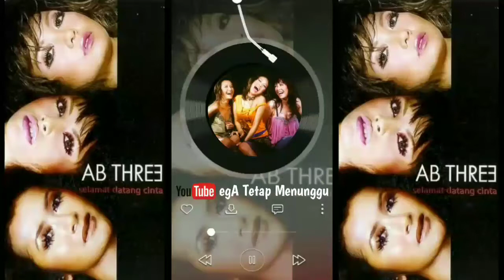Be3 _ Setelah Kau Hadir